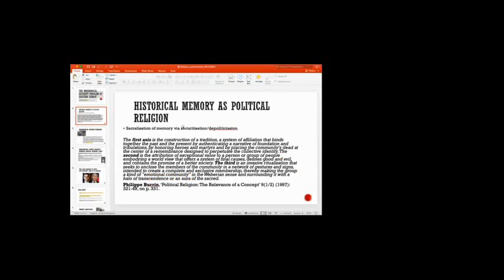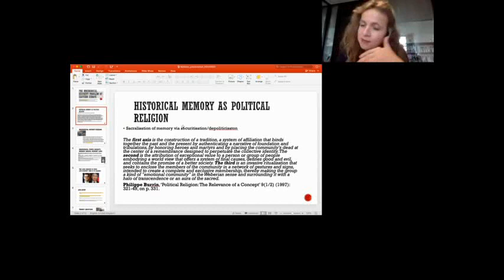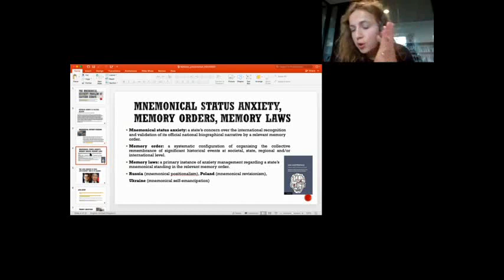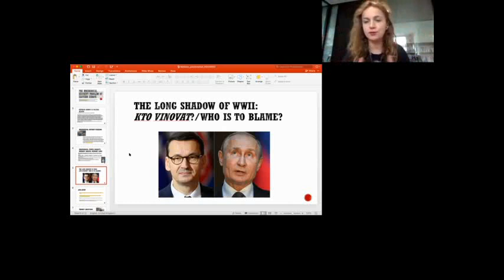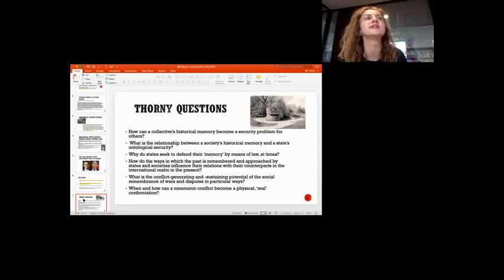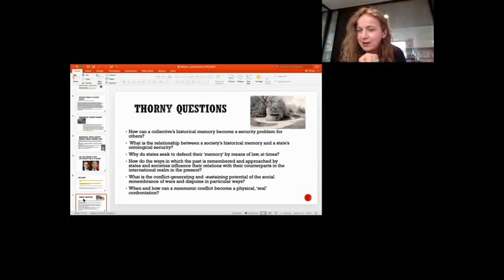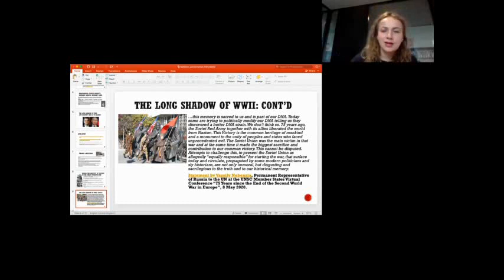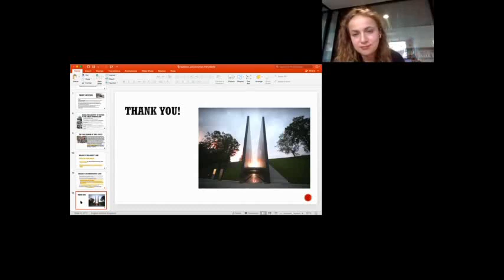Maria Mälksoo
Historical Memory as Political Religion: The Mnemonical Security Problem of Eastern Europe